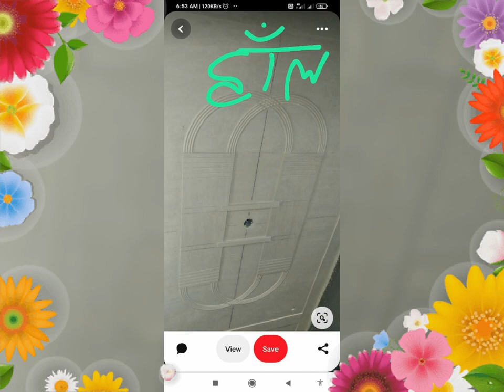9 January 2023